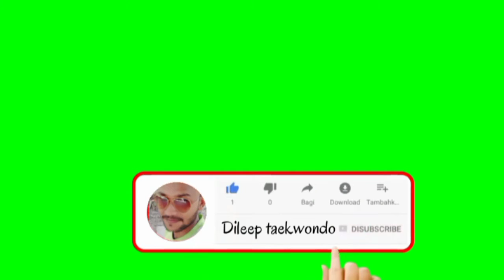Body Fitness Exercise for Girls and Boys ! By M (aim) Taekwondo Academy Barauli Gopalganj Bihar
यदि आप लोग यह सारी एक्सरसाइज को करते हैं तो आप लोगों का बॉडी एकदम फिट रहेगा आप हमेशा स्वस्थ रहिए गा आप हमेशा निरोग रहिएगा और आपके शरीर में हमेशा फुर्तीला महसूस होगा आप हमेशा फुर्ती में रहिएगा